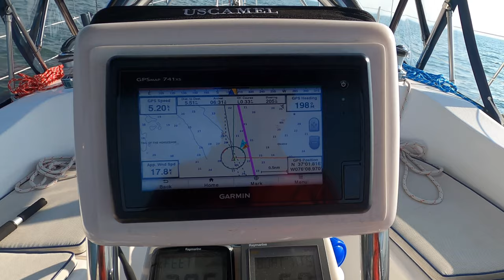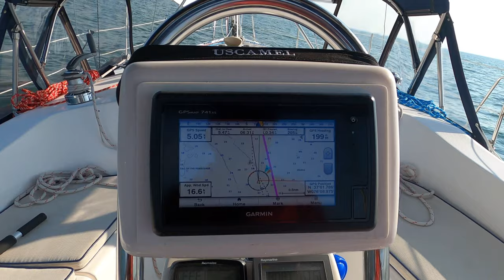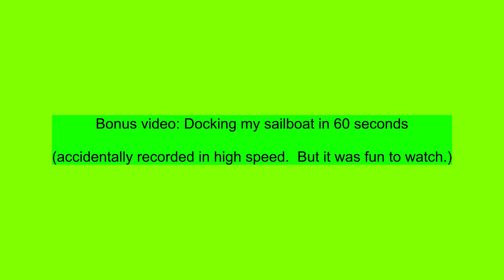Sailing the Chesapeake Bay in August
This is an August afternoon sail.  Winds were fairly light for much of the day.  But sail was very pleasant dodging the typical channel traffic.  We even had a Navy helicopter out on the bay.  And of course a high speed video of my solo docking.

0:00 Navy Helicopter
1:24 EV-100 Auto Pilot
3:26 Nod to Kevin at How to Sail Oceans
3:45 Solo Docking